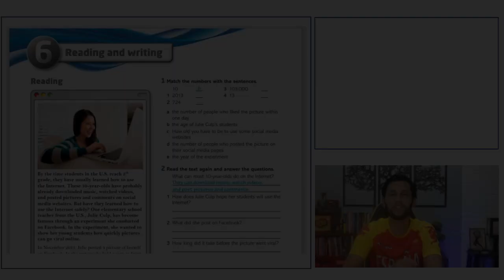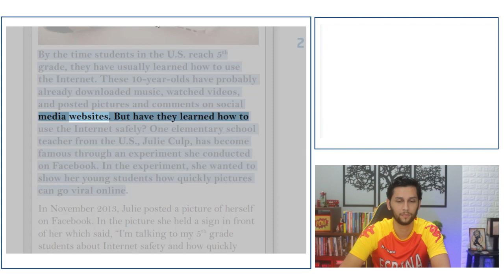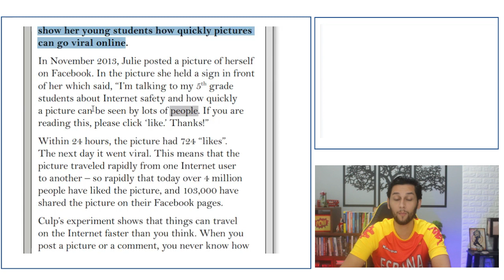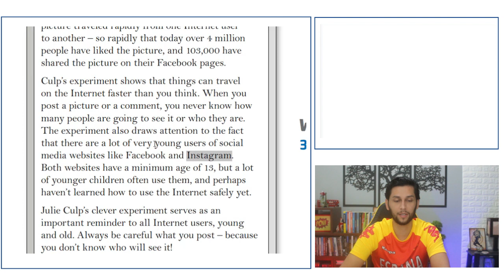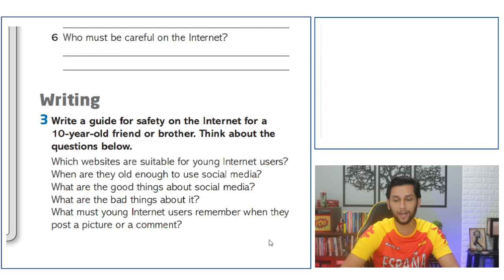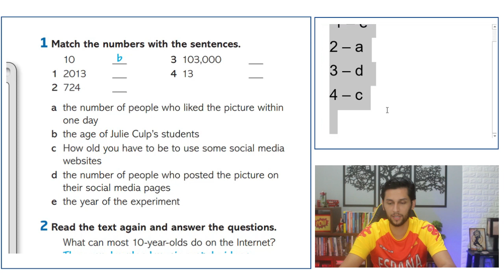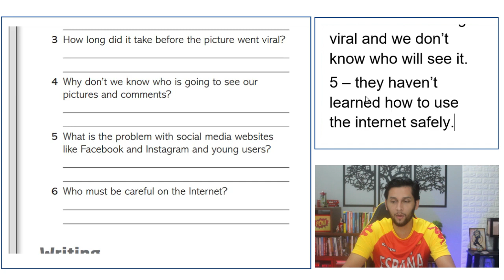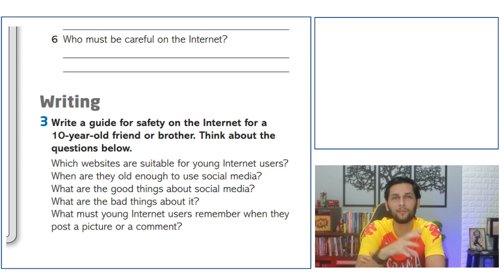Textos em Inglês com ÁUDIO | TRADUÇÃO | PDF | MP3 e EXPLICAÇÃO (AULA 022)